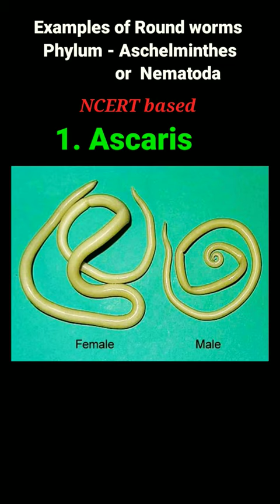Examples of Nematoda